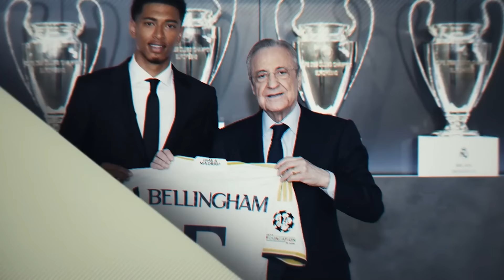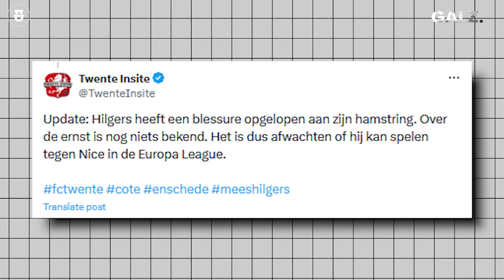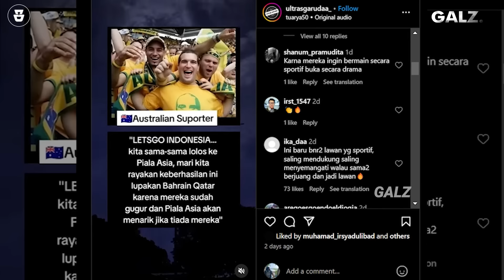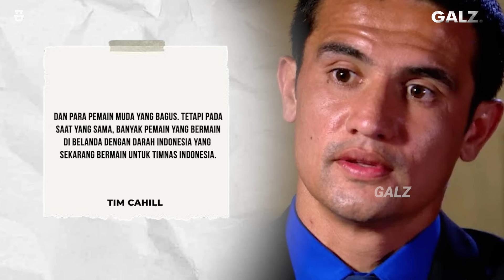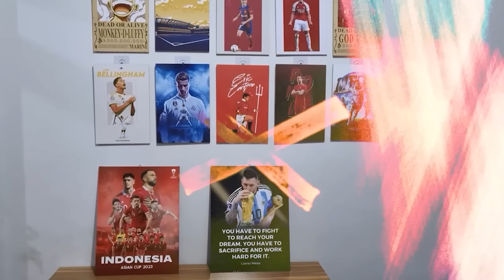Mees Konfirmasi Kondisi, Jepang Kasih Kabar Mengejutkan!! Cahill: Warga Aussie Ingin Indo ke 4 Besar